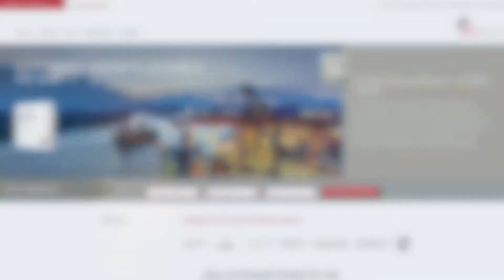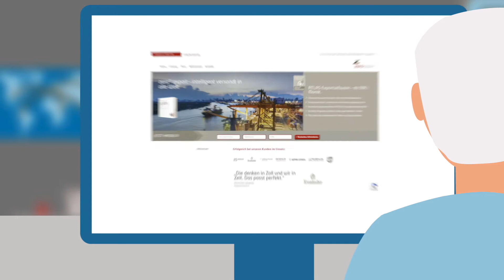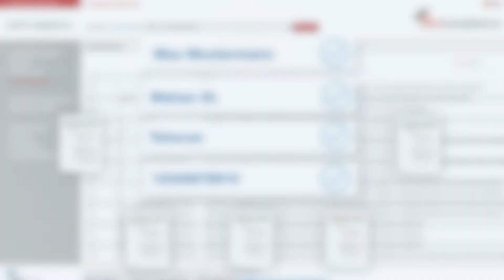zara compliance exportkontrolle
Verschaffen Sie sich einen perfekten Überblick über unsere Module Compliance und Exportkontrolle.